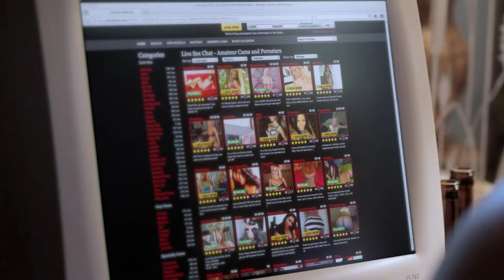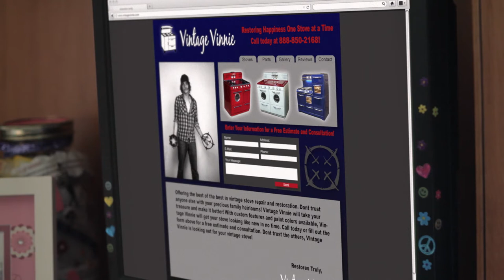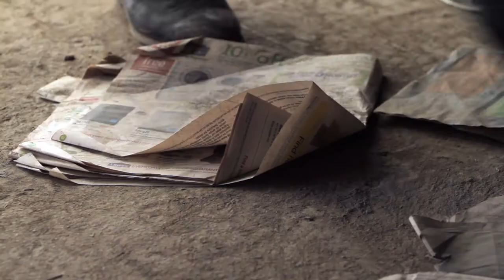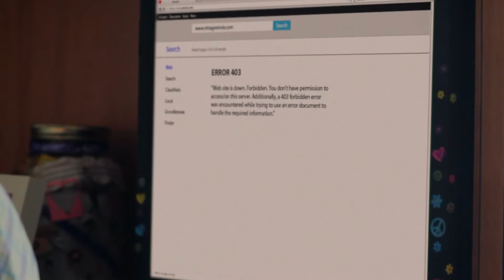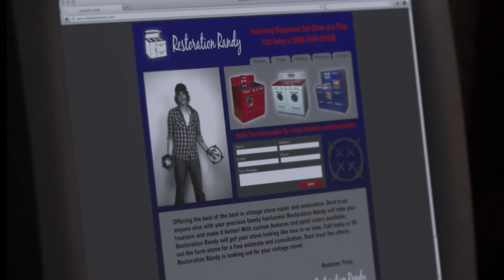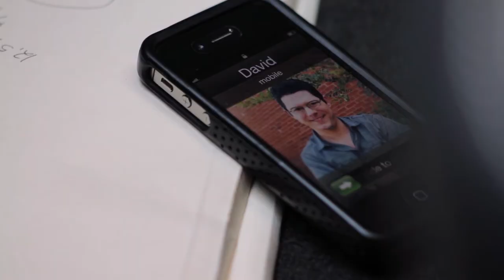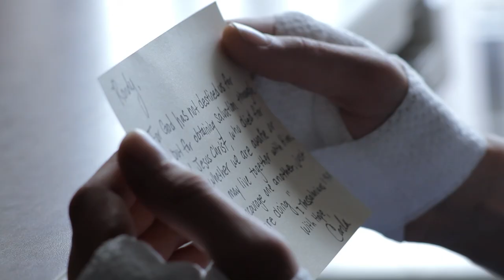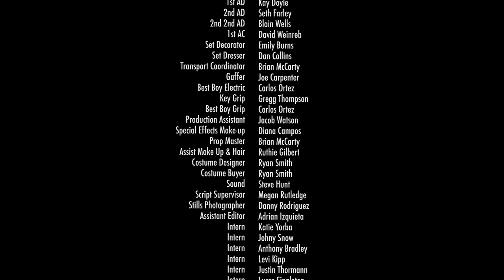Salvation USA (2016) | Full Movie | Ryan Donowho | Joe Stevens | Brett Donowho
In Salvation USA it takes a preacher and an evil drifter to uncover this small town’s secrets. The lives of townsfolk intersect tragically, as lies, secrets and deceit threaten to tear the town apart.